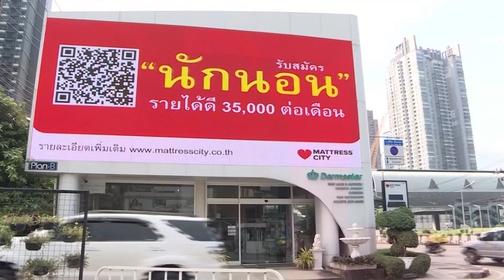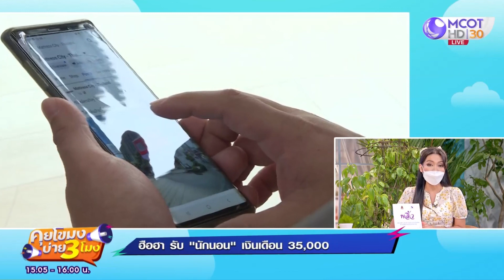ฮือฮา!! รับ "นักนอน" เงินเดือน 35,000 2 วัน คนสมัครนับแสน (22 พ.ย. 64) คุยโขมงบ่าย 3 โมง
คุยโขมงบ่าย 3 โมง | 22 พ.ย. 64 OnAir ฮือฮา!! รับ "นักนอน" เงินเดือน 35,000 2 วัน คนสมัครนับแสน